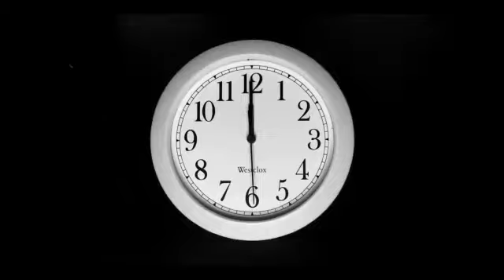முதல்வர் நடைப்பயிற்சியின் போது புகைப்படம் எடுத்துக் கொண்ட துப்புரவு பணியாளர்கள் !!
mkstalin tamilnadu cheifminister Watch Saandror Kural News, Tamil Nadu’s Top news channel, live! breaking news and live reports as they emerge around the world. Stay updated on the latest stories from the worlds of politics, entertainment, sports, business, social media and so much more. Saandror Kural News is your trusted source for crisp and unbiased news. Watch now!.